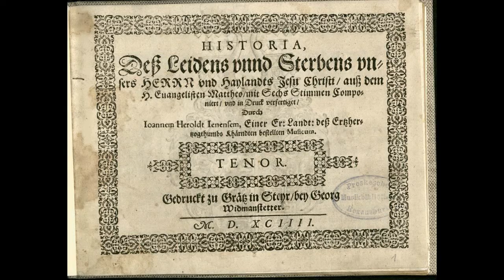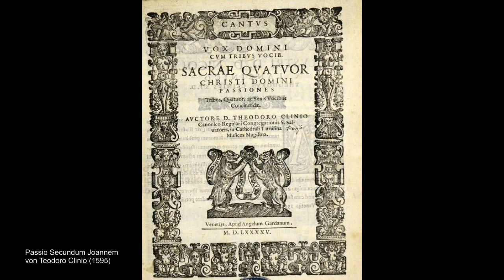Matthäuspassion Heroldt - Passio Clinio - Michael Paumgarten - Ensemble Triagonale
Michael Paumgarten im Gespräch mit Angelika Benke für Radio Kärnten über die älteste Musik aus Kärnten (A), die bei CPO erschienen ist. Eine Matthäuspassion von Johannes Heroldt (Klagenfurt, 1594) und eine Johannespassion von Teodoro Clinio (Venedig, 1595).

Ensemble Triagonale:
Sopran - Theresa Dlouhy
Altus - Terry Wey
Altus - Michael Gerzabek
Tenor - Michael Paumgarten
Tenor - Christian Paumgarten
Bass - Ulfried Staber

Leitung: Michael Paumgarten

Fotos: Giovanni Da Broi